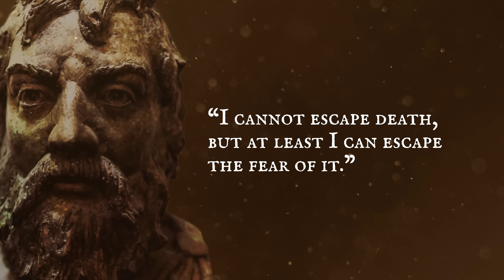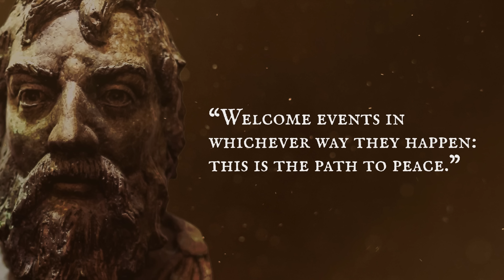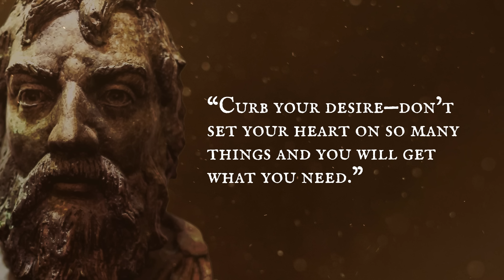24 Life Changing Quotes From Epictetus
Epictetus was born nearly 2,000 years ago in Hierapolis (present-day Pamukkale in Turkey) as a slave in a wealthy household.

Epaphroditus, his owner, gave him the permission to pursue liberal studies and it is how Epictetus discovered philosophy through the Stoic Musonius Rufus who became his teacher and mentor. Later, Epictetus obtained his freedom shortly after emperor Nero’s death and started teaching philosophy in Rome for nearly 25 years.

Epictetus never actually wrote anything down. It is through his student Arrian that we have a written account of his lessons. And if everyone from Emperors to war heros have been grateful as they found guidance, solace and strength in Epictetus’ lessons, then there must be something for us. But only if we choose to.